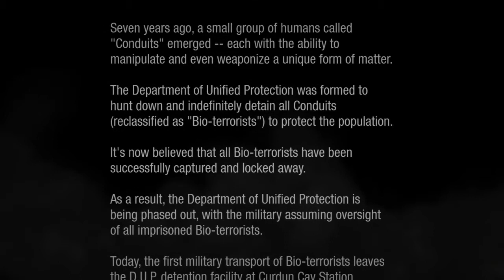Infamous: Second Son playthrough 01 PS4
Playthrough of Infamous: second son on ps4